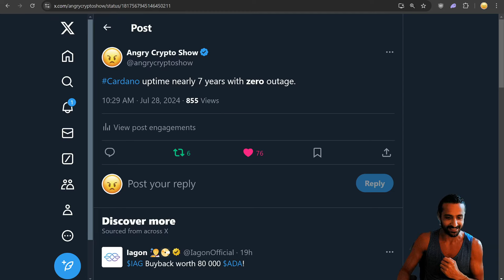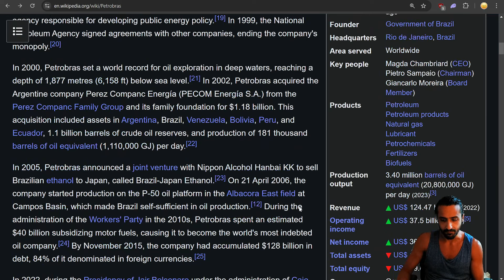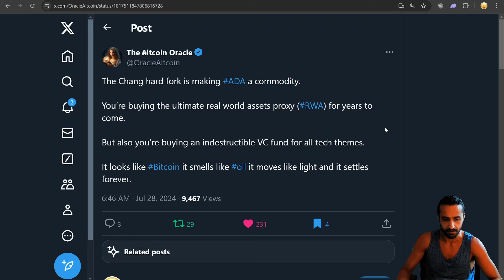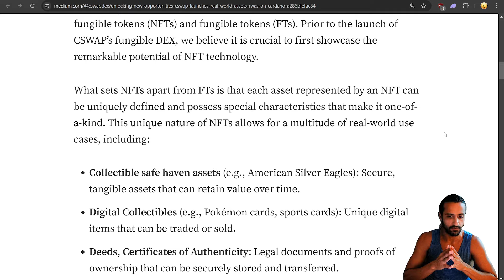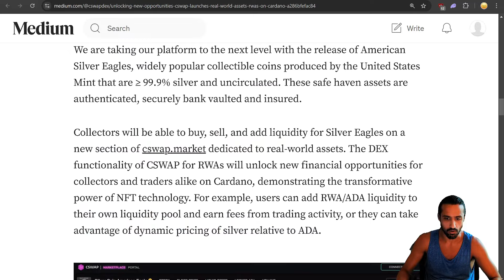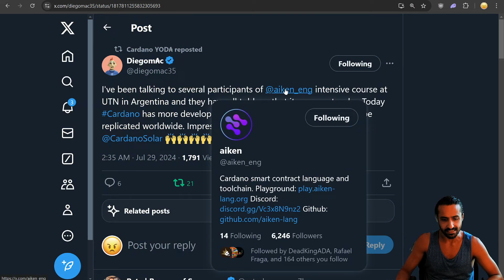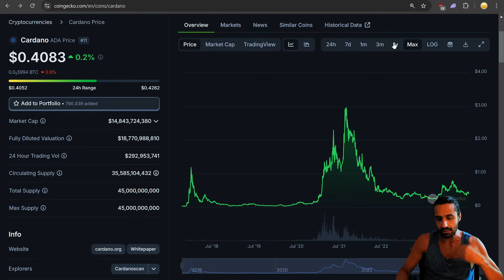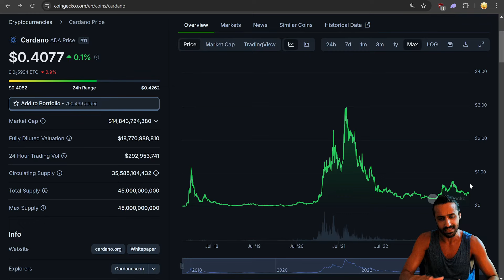Brazil’s Energy GIANT & Tokenized SILVER On Cardano! Angry Crypto Reacts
Angry Crypto Show React / Review to exciting Cardano ADA / $ADA news, DEX Trading Volume surpasses 35 million ADA this week, and Martin Lawrence tweets Angry Crypto thumbnail loving the ADA logo? Cardano uptime nearly seven years with zero outage, and Orcfax is giving away $250! Decentralization and Scalability are becoming two of the most important narratives going into this bullrun, and Chang Hard Fork nears with SPOs upgrading at record pace! Cardano Foundation announces an education partnership with energy giant Petrobras! This partnership was announced back in December, but it looks like now we're seeing the actionable plans come to fruition! What do you think about the price for Cardano, and will we see a USA-centric ETF launch this year?